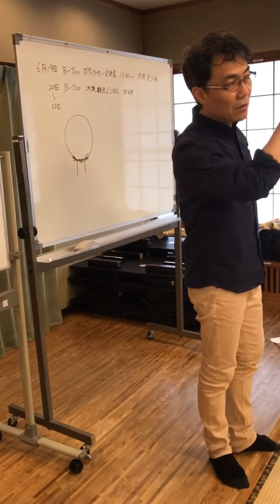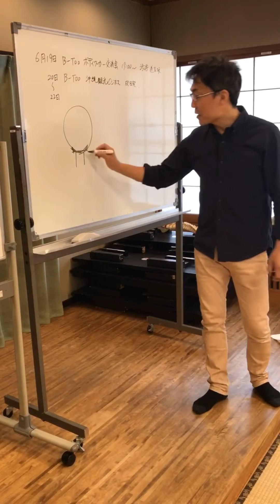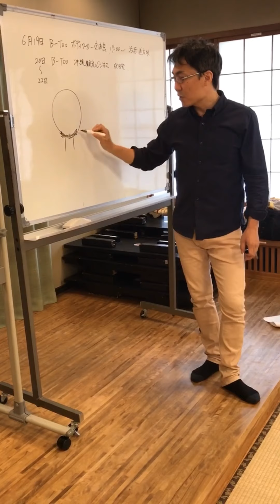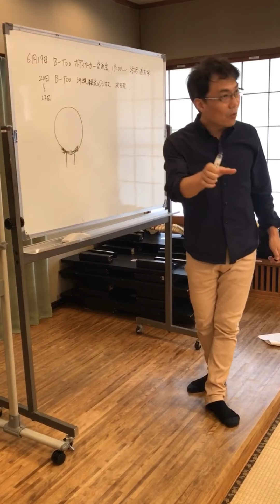狙ってやってますか？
何の為にそこを解しているのか？
また、狙ってやっているのと何となくでは効果が全然変わります。しかしそれはお客様が答えを持っている＝椎名塾です。

極度のストレスはアトラス狙ってますかをしっかり狙って施術する。頭痛もそうですよね。
あとは、手のひらや肘から下の解して、手首のストレッチもしっかりやると良いです。

脊柱起立筋の解しはお客様ぐ呼吸を吐いてるときに押圧して行きましょう。また、お客様が呼吸を吸っていくときに、押圧をゆっくり抜いて行きましょう。

また、ガチガチ脊柱起立筋は肋骨狙ってほぐすと、解れやすいですよ。by椎名塾

【関連動画】

【ボキボキ整体】気持ちよすぎ…骨の歪みを改善、肩甲骨剥がしとマッサージと股関節伸ばし【大阪門真整体院】Poki Poki bones

整体師YouTuberにパキパキ整体やってもらったら気持ち良すぎたｗ【もーり編】

【お腹と足】針を刺されて悶絶⁉痛い⁉女性 足つぼ 整体 マッサージ 受けてきました！